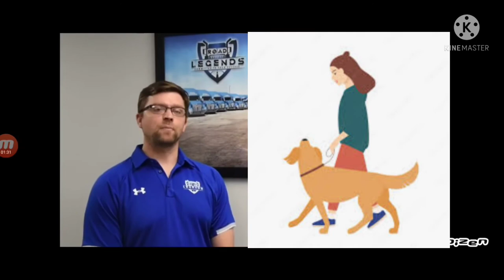Road Legends. What is The Best Trucking Lease Purchase Company ?